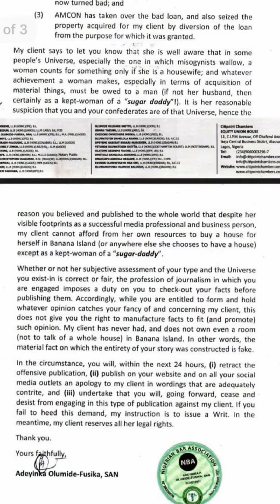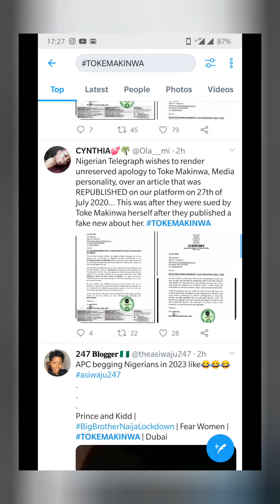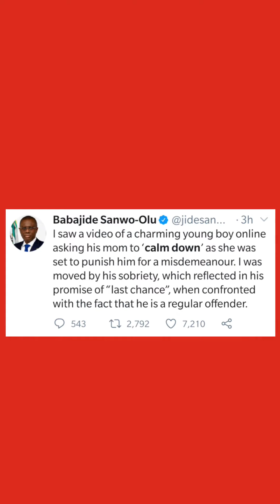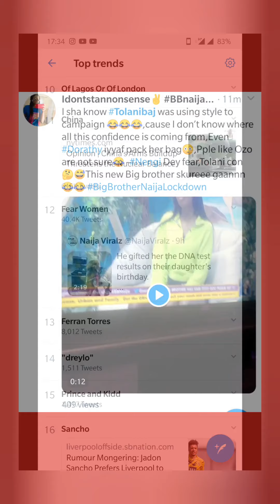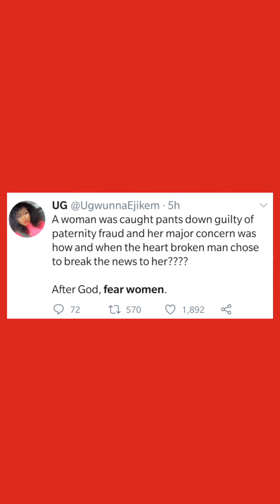Neo and Vee, the only TRUE ship in BBN Lockdown | Mummy Calm Down - Nigerian Child Appeals to Mom.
Hello Guys!
Hope your day was smooth, here's a rundown of the top trends on social media today.
On today's Episode we discuss Neo and Vee, the only surviving ship in BBN Lockdown!
Mummy Calm Down - Nigerian Child Appeals to Mom!
Ozo as confused as the words CONFUSION!
Fear Women!
Enjoy this video and tell me what I can do to make it better pleaseeee and then have a fabulous week ahead!
Byeeeee 😍😍😍😍
trends and opinions,
trends in forex trading,
trends tv,
trends 2020,
trendspot,
trendsetter,
trends on youtube,
trends and style,
trends and tips,
trends and trendlines,
trend analysis meaning,
entertainment tonight,
entertainment news,
entertainment tv,
entertainment splash tvc,
entertainment world,
entertainment songs,
entertainment channel,
entertainment movie,
entertainment access,
entertainment and fun arena,
entertainment and news,
entertainment america,
a entertainment official,
a entertainment news channel,
entertainment business ideas,
entertainment bloggers,
b entertainment love music ringtone
trends on youtube,
big brother naija location,
big bro naija,
big brother nigeria,
big brother naija 2020,
neo and vee,
neo kissed vee,
ozo and nengi,
kiddwaya and erica,
laycona and erica,
mummy calm down,
nengi meaning,
nengi from big brother,
nengi from bbn,
nengi in bbn,
nengi in bbnaija,
nengi of big brother,
nengi of bbn 2020,
nengi head of house,
nengi on bbn,
toke makinwa house,
kidd waya,
laycon come with me,
laycon in bbn,
lilo and eric,
lucy head of house,